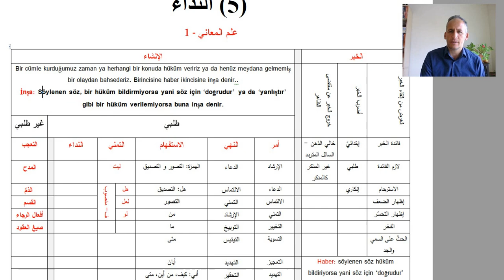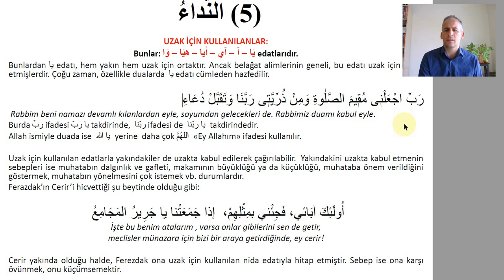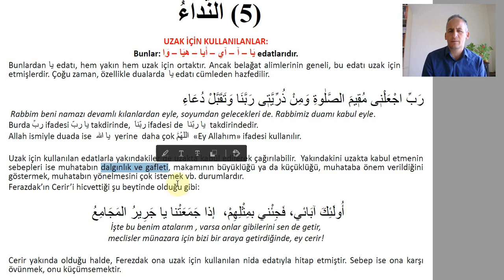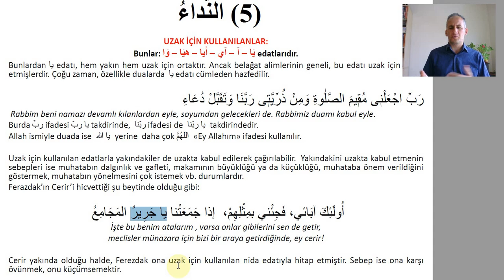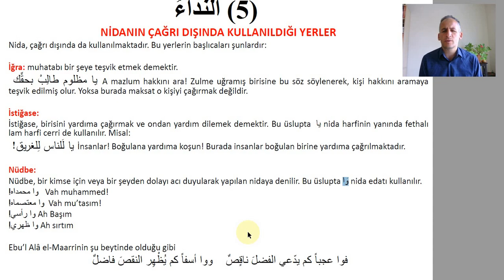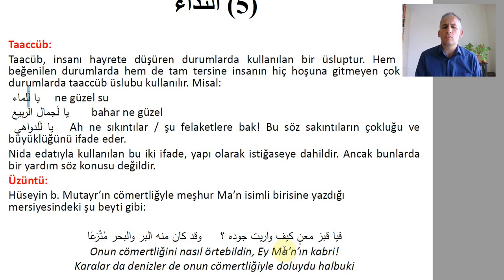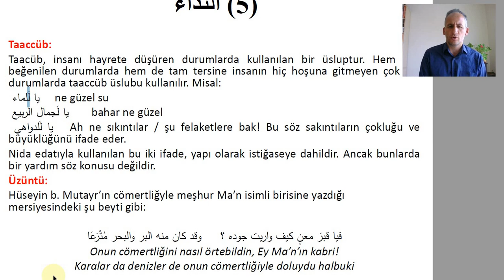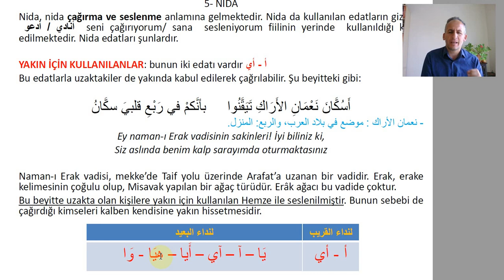BELAGAT, NİDA, TÜRKÇE